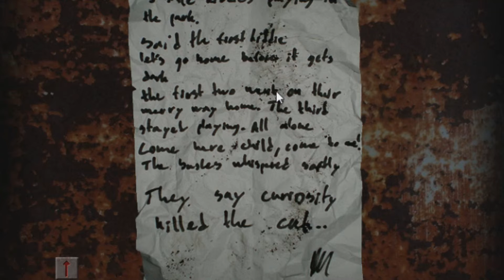Cry Of Fear: Part 2: EVIL KIDS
Didn't expect evil toddler kids!